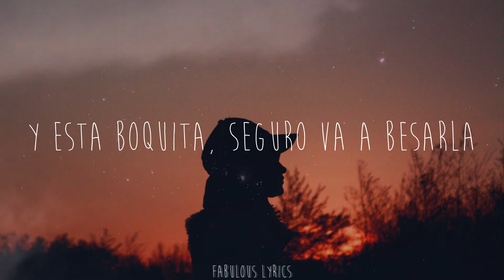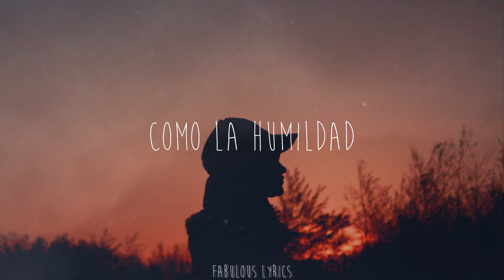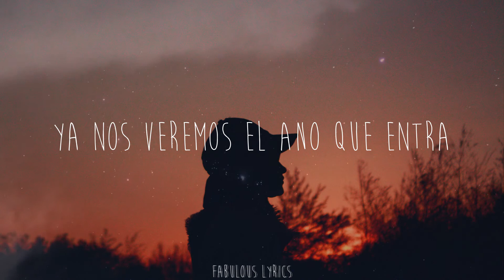La Humildad De La Musica Norteña - Huapango Amor Ranchero (Lyrics)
🍒Lyrics:
Y báilele bonito mi DJ ranchero
Esa morrita anda volada
Porque el ranchero le llevó serenata
Le dijo "quiero todo contigo"
Le dio un besito y fueron a cotorrear
Esa chiquilla está bonita
Y esta boquita, seguro va a besarla
Una botella y luego la otra
Un buen cigarro y vamos a Mazatlán
Y báilele a mi DJ Chino
Y vámonos pa Morones, viejo
Y qué rollo, mija
Como La Humildad
Afortunado pa los amores
De eso no hay duda pues así era mi apá
En una troca pa dar la vuelta
Bien vestidito para salir a bailar
Ya me despido, dulce paloma
Dile que tengo impregnado su aroma
Ya nos veremos el año que entra
Dile que tengo muchas más en el corral
Y pa la raza de puro sax VIP